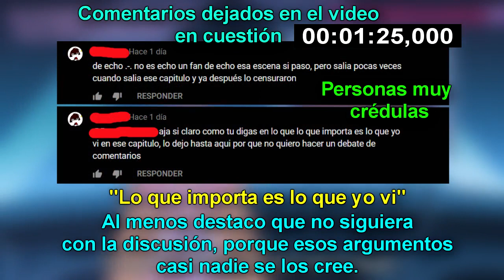Desmintiendo vídeos: La escena de Star vs las fuerzas del mal que fue PROHIBIDA por "INFIDELIDAD"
No hace mucho un usuario de Youtube subió un vídeo donde daba a conocer una "escena inedita" de Star vs las fuerzas del mal, que fue prohibida por promover la infidelidad. La escena en cuestión que se habla en el vídeo, fue hecha por un fan de la serie en Instagram. ¿Que problema hay en eso? Algunas personas creen que la supuesta escena es real por culpa de ese vídeo, así que aquí estoy yo para dar las razones del porque esa escena el falsa.

Mis redes:
Pagina de Facebook: